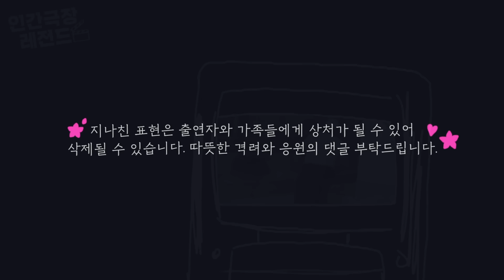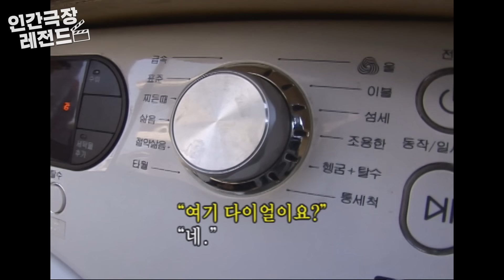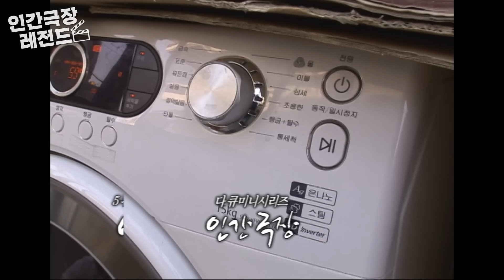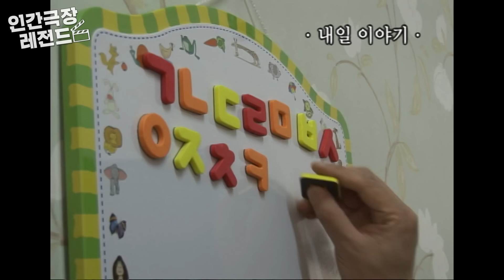[인간극장 레전드 #35-1] 이 부부의 육아일기 (1/5)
2010년 4월 19일 ~ 4월 23일 방송

이번주 인간극장 레전드는 ‘이 부부의 육아일기’ 편입니다.

두 눈이 보이지 않는 엄마, 형체만 보이는 한쪽 눈으로 가족의 눈이 되어주는 아빠 그리고 귀여운 딸까지.
이 부부의 육아일기를 만나보세요!